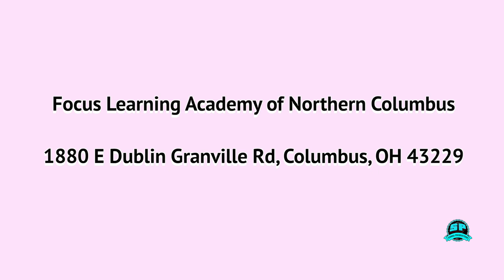Abdi Farah: Aas aasaha School ay dhigtaan kumanaan Soomaali ah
Waa School ay dhigtaan kumanaan Soomaali ah